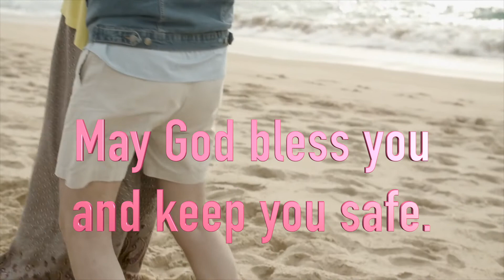Thank you for joining us this evening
A final word of encouragement